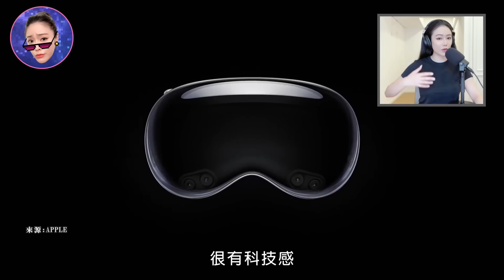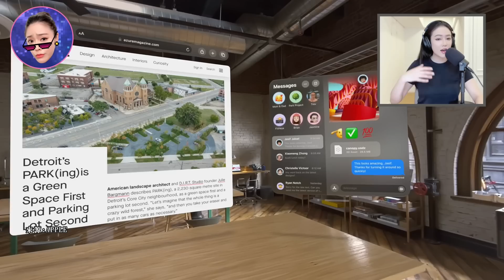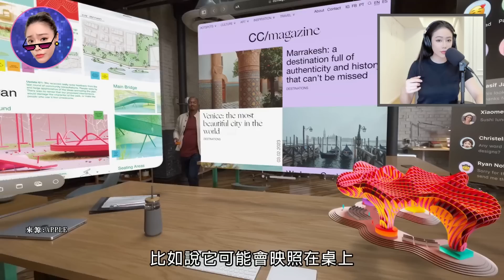蘋果眼鏡 Apple Vision Pro 一台居然要 3500 美金！值得嗎？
時間軸：
00:00 Hello我是Bonnie
01:51 設備上有什麼？
02:18 超強螢幕＋超強相機感測
03:47 不只是大 而是. 無限大的螢幕
05:07 眼球追蹤
05:54 喂！這就是現實世界！
07:57 那. 怎麼控制裝置？
09:11 想聽聲音呢？
09:19 身歷其境的 FaceTime 視訊通話
09:53 什麼！相機居然是3D的
10:55 插播：派網啦啦隊女神降臨
12:17 會不會太貴了？

蘋果開發者大會（WWDC）在6月舉辦。蘋果發表了Apple Vision Pro，不過它最便宜居然要3499美元！10萬7500台幣！這太貴了吧！這支影片我們來聊一聊它的功能，最後總結出：「這產品到底值不值得花10萬塊錢台幣買呢？」

蘋果做的每件事情背後一定都有策略。蘋果在賈伯斯時代出現了iPhone手機，現在蘋果庫克時代，在賭的是什麼樣的未來？

*虛擬資產的投資風險是非常高的，影片內容純屬個人分享，不是金融的建議*